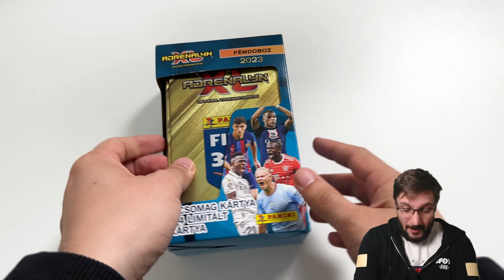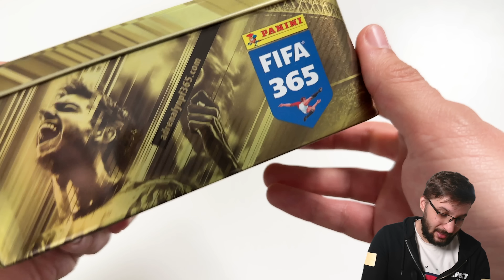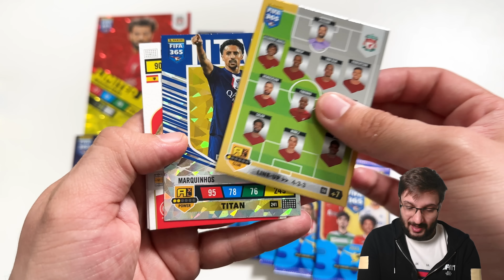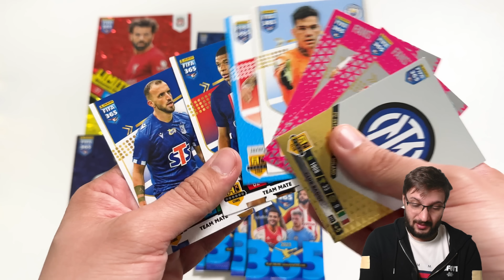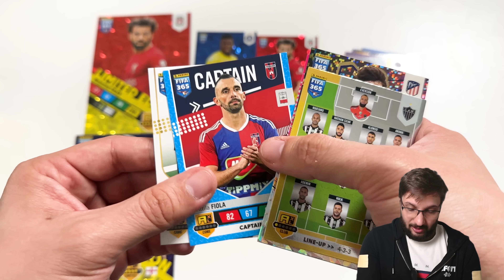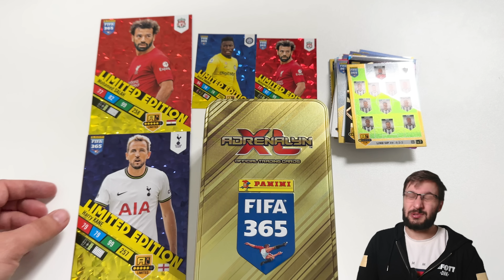RETRO NAGY FÉMDOBOZBAN ÚJ KÁRTYÁK!🤨I Panini Adrenalyn XL FIFA 365 2023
A FIFA 365 a Panini legújabb szériája. Az idei a 2023-as, aminek az alap szériája 442 lapból áll. Megannyi limited és 200 csomagonként nyitható Momentum kártya várja a gyűjtőket!

Elérhetőség:
📸: @sport.cards.hungary (Instagram)